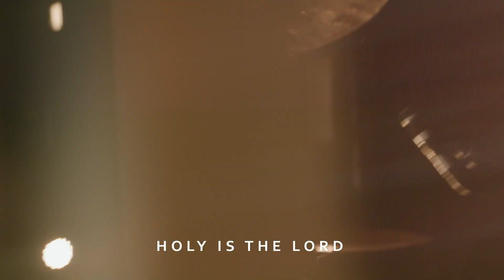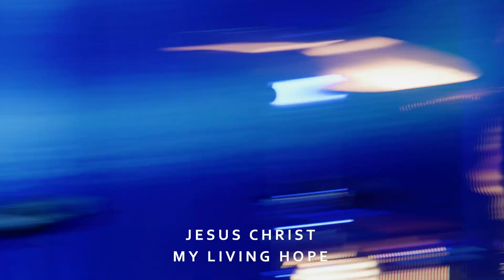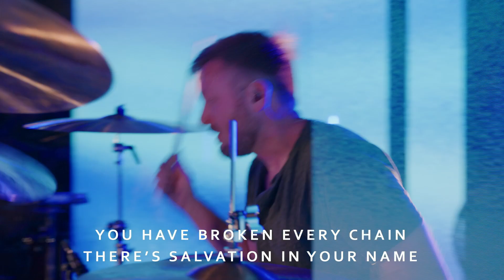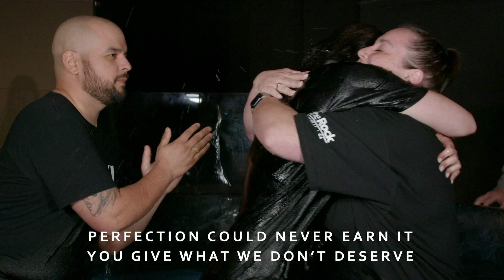Break Us Out Lord! | Pastor Ray Larson | 4.21.24 | 9am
Pastor Ray Larson is our guest speaker today at The Rock Church located in Danville California. Please watch as he speaks his message titled "Break Us Out Lord!".

- TIMESTAMPS -
Welcome! - 00:00
It Is You - 1:24
Be Enthroned - 9:30
Living Hope - 26:10
Ministry Time - 31:41
Sermon "Break Us Out Lord!" - 37:10
Champion + Baptisms - 1:24:10